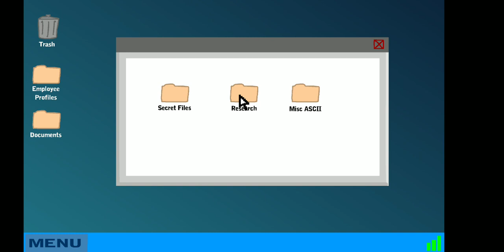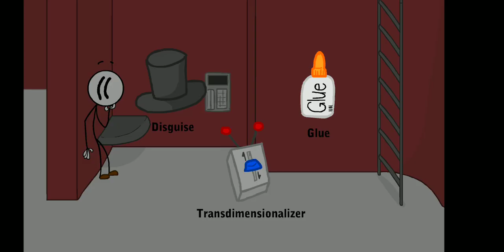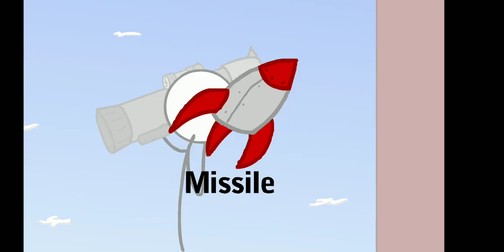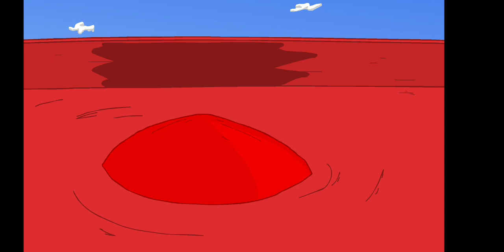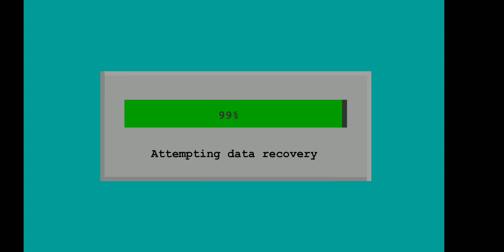10 December 2020